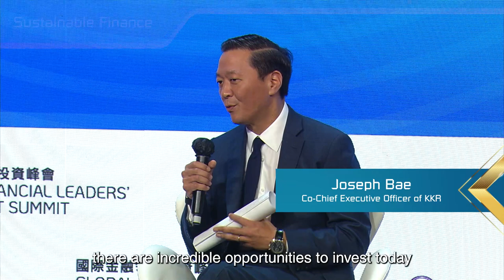Summit Success! High-level Financial Gathering Wraps Up in Hong Kong (Nov 2022)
The 3-day Global Financial Leaders’ Investment Summit (Nov 1-3) concluded successfully, heralding Hong Kong's rebound on the global financial stage following the pandemic. Let's hear from some of the 200+ financial and business elites who shared their insights during the landmark event.